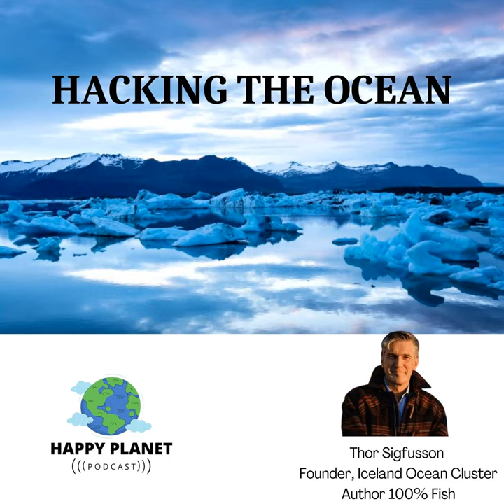Thor Sigfusson, Founder of Icelandic Ocean Clusters & Author of 100% Fish, hacks the Ocean.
Happy Planet Wednesday !

We are headed to Iceland today to meet Thor Sigfusson the Founder of Iceland Ocean Cluster, an innovation hub he founded in 2011 to focus on marine startups. Since then Ocean Clusters have been popping up around the world, including the New England Ocean Cluster right here in Portland, Maine.

It’s a real delight to have Thor on the show as he has been at the forefront of what is now a quite sizeable ocean innovation movement. Thor is also the author of several books including one that is hot off the press: 100% Fish .  His aim is to render fishing more sustainable by making sure we use every part of it.

Just a reminder, you can listen to Happy Planet pretty much anywhere you listen to podcasts, or by following one of these links:  Apple , Spotify , Google

Many thanks to Maine Technology Institute, Spark No.9, and NONESUCH a made-to-order luxury apparel brand that offers a curated array of fish leathers, wool, and other noble and sustainable fabrics for clients to select from.

I’d also like to thank our promotional partners. Investable Oceans is a US-based angel platform specializing in ocean-related startups.

Oceanovation is a fast-growing hub for entrepreneurs and investors in blue-tech innovation.